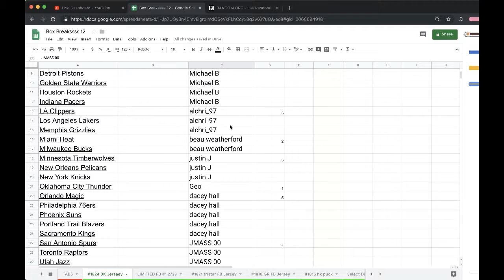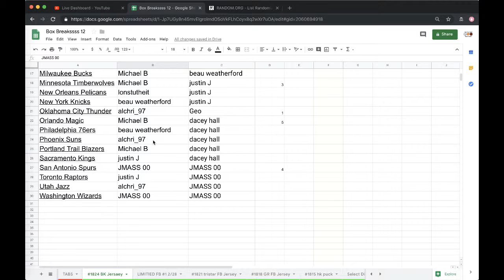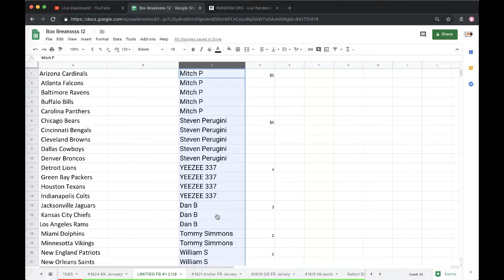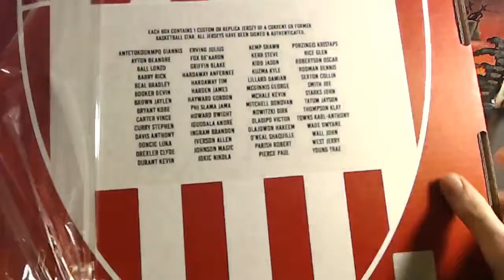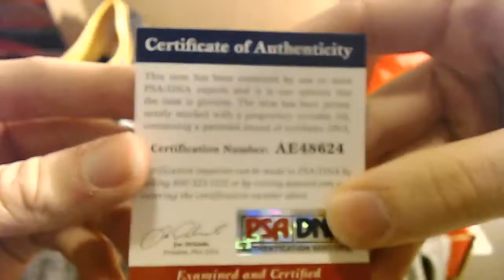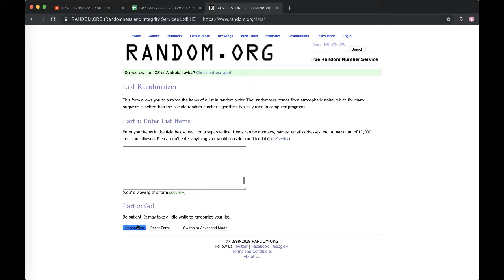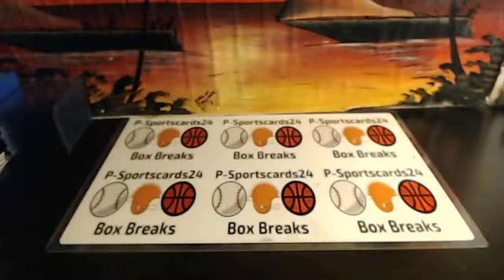Break #1824 - 2018 GOLD RUSH AUTOGRAPH NBA BASKETBALL JERSEY LIVE BREAK